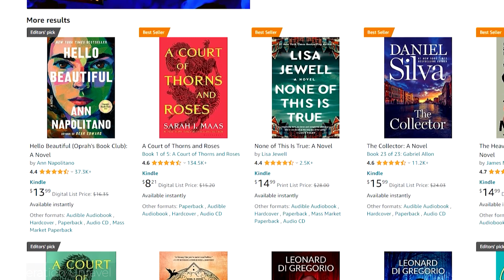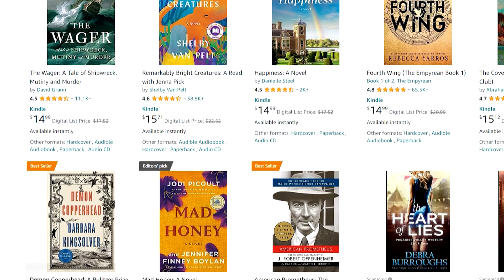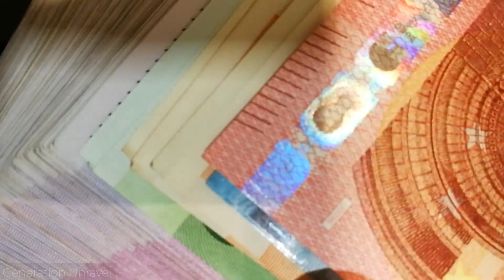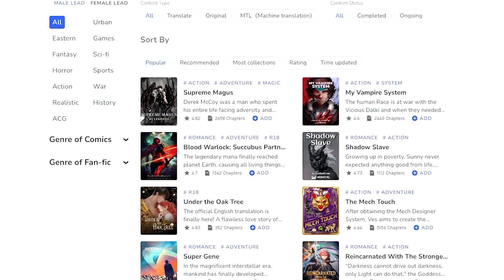What is Amazon KDP (Kindle Direct Publishing)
Are you interested in books and in particular writing or creating books? Then you have to watch this video, where we explain what Kindle Direct Publishing is, better know as Amazon KDP. Every author should need to know about this new form of creating and selling books.